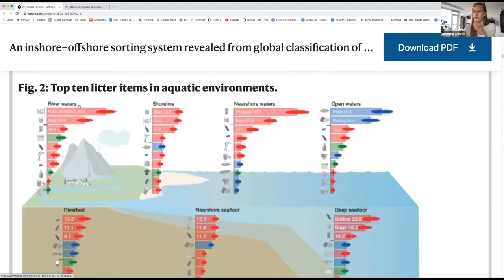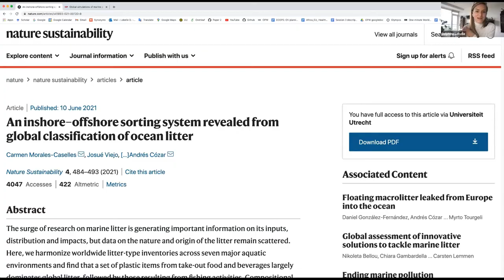EGU WEBINARS - Ocean Plastics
Marine plastic pollution is a growing crisis, threatening the health of marine environments and wildlife, and promising to reshape how humans interact with the ocean. In this Webinar, EGU's Committee Programmes Coordinator Simon Clark interviews Dr. Delphine Lobelle, Physical Oceanographer at the University of Utrecht. The webinar highlights how much plastic is entering the ocean and where it ends up. It also explores what's in store for the future of ocean health... and just how much should we care about plastic straws.

Delphine Lobelle is a physical oceanographer and post-doctoral researcher at Utrecht University (The Netherlands). She works in a team funded by the European Research Council: Tracking of Plastic In Our Seas (TOPIOS), which aims to estimate the distribution of ocean plastic in different reservoirs (e.g. the ocean floor, the beaches, the water column). Delphine specifically investigates the modelled effects of biological growth on the global 3D transport of microplastic in the oceans. She is also working half-time on a material flow analysis of plastic waste in The Netherlands to estimate the amount of plastic that ends up in the environment. Delphine is the co-organiser of Ocean Plastic Webinars (live monthly online research talks), and is always interested in getting involved in public engagement and science communication events.

Timestamps:
00:00 - Introduction
01:25 - Meet Delphine Lobelle
06:10 - What is oceanography?
10:10 - How much plastic is in the ocean?
13:46 - Have we missed any plastic?
15:35 - What are the sources of pollution?
20:00 - Are plastic straws a problem?
24:21 - How small are marine plastics?
30:03 - Is the type of plastic important?
32:37 - Where does the plastic end up?
39:05 - What does the future of plastic pollution look like?
42:30 - What’s the take-home message?
44:53 - Audience Q&A